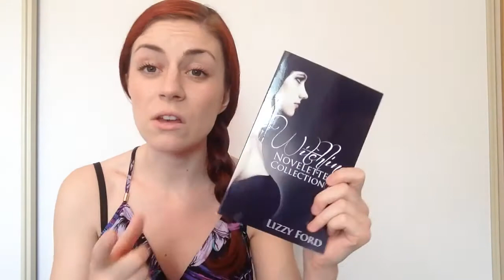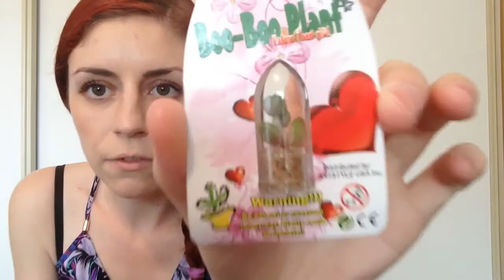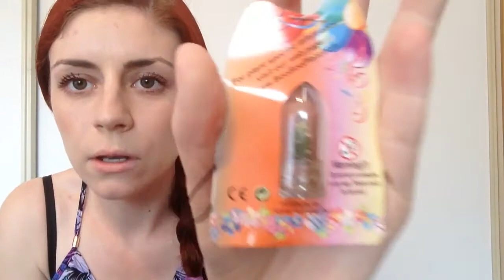Surprise Unboxing from California